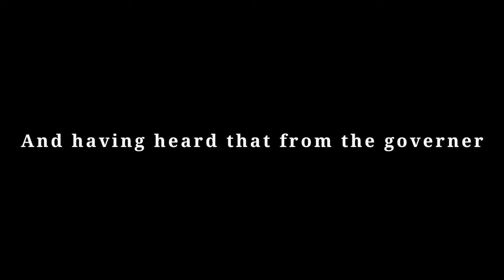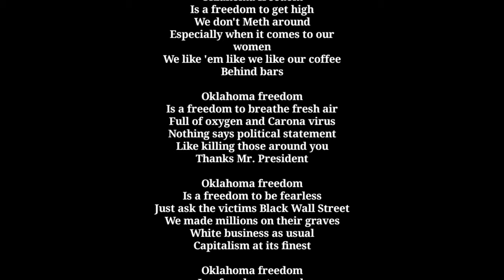Oklahoma Freedom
Oklahoma Freedom is a poem and a short history trip through Oklahoma. Oklahoma is responsible for mass incarceration, promoting racism, as well as helping Covid-19 thrive. This poem was inspired by a comment from the governor of Oklahoma stating that Oklahomans have the freedom to not wear a mask. In return Carona has the freedom to proliferate.